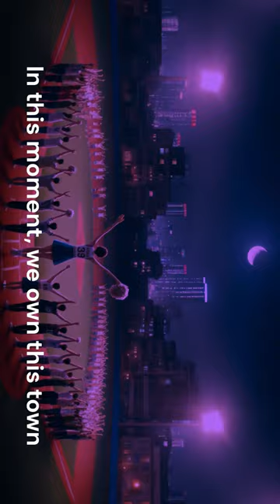Cheerleading Song: Unleash the Tiger Spirit(2 of 2)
Lyrics:
[Verse]
From the top of the city to the edge of the sea
We gather 'round, we're ready to be free (ooh yeah)
In this land of passion and pride
Together we rise, side by side

[Chorus]
Unleash the tiger spirit, roar with all your might
Feel the energy, let it ignite
We'll cheer and shout, we'll never back down
In this moment, we own this town

[Verse 2]
On the baseball field, under the dazzling lights
We'll dance and cheer, all day and all night (ooh yeah)
With every beat of the drum, hear the crowd roar
Our voices harmonize, we're asking for more